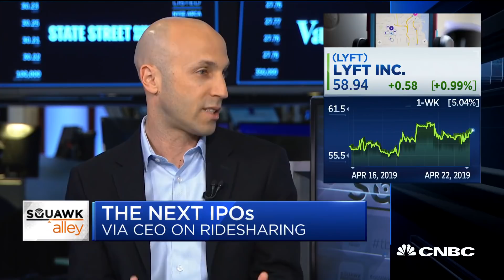Via CEO Daniel Ramot on ridesharing industry and Uber, Lyft IPOs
Via CEO Daniel Ramot discusses the ridesharing industry amid IPOs from Uber and Lyft with CNBC's "Squawk Alley" team.